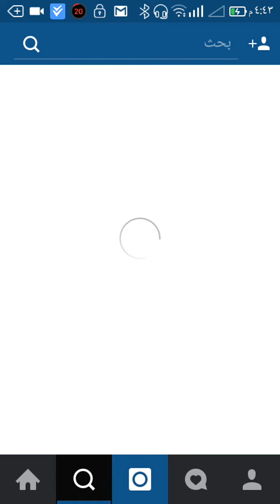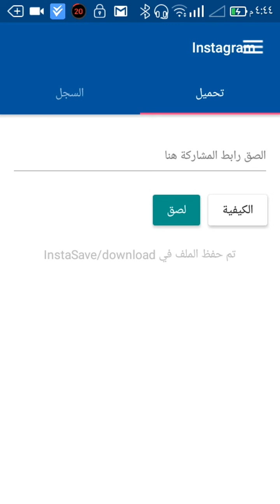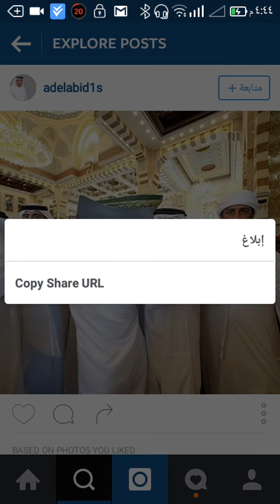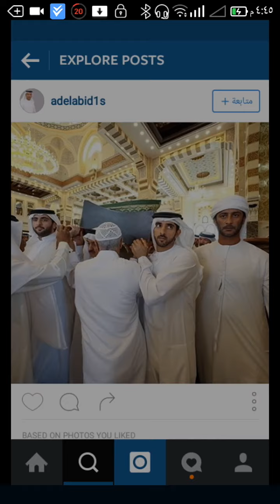تحميل الفديوهات والصورعن طريق برنامج رهيب لبرتامج instagram فى هاتف الاندرويد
تحميل الفديوهات والصورعن طريق برنامج رهيب لبرتامج instagram2016